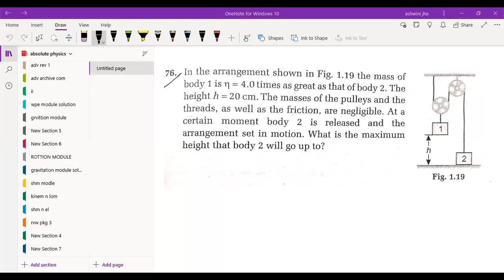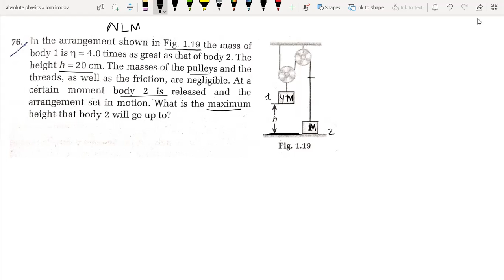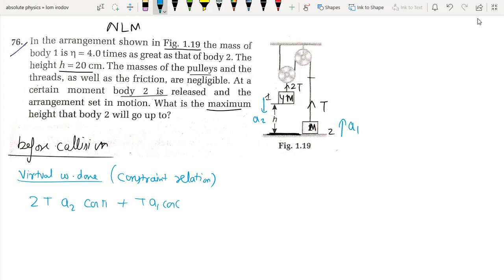In the arrangement shown in Fig. 1.19 the mass of body 1 is n = 4.0 times as great as that of body 2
In the arrangement shown in Fig. 1.19 the mass of body 1 is n = 4.0 times as great as that of body 2. The height h = 20 cm. The masses of the pulleys and the threads, as well as the friction, are negligible. At a certain moment body 2 is released and the arrangement set in motion. What is the maximum height that body 2 will go up to?